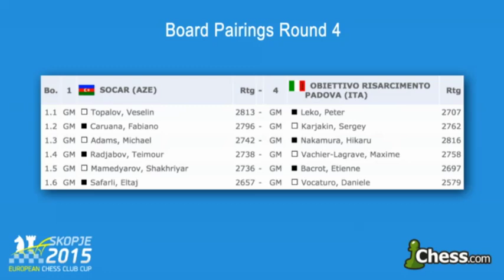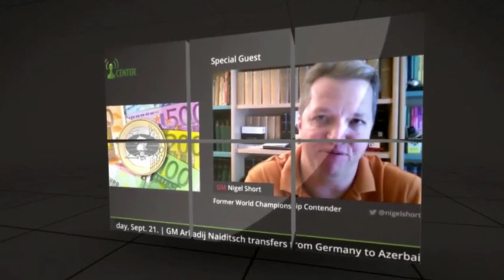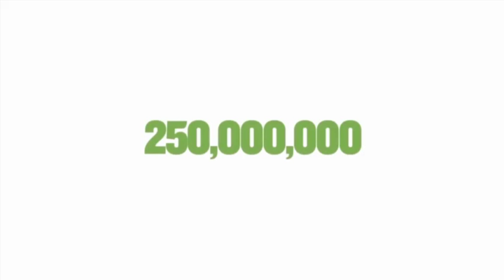2015 European Club Cub (Skopje) Round 4, Part 2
Live transmission of the 2015 European Club Cup in Skopje. Commentators: GM Borki Predojevic and WIM Sandra Djukic. Round 4, October 21, 2015. Part 2 of 2.